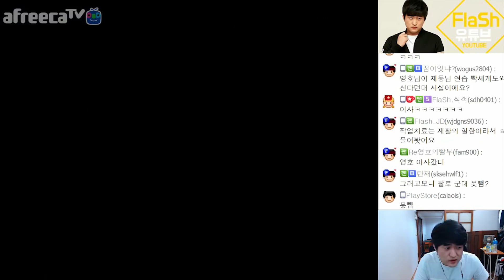빨무하다가 테사기, 얼굴크기 정통으로 맞은 이영호... 하 개빡치네요[빠른무한 도전기]